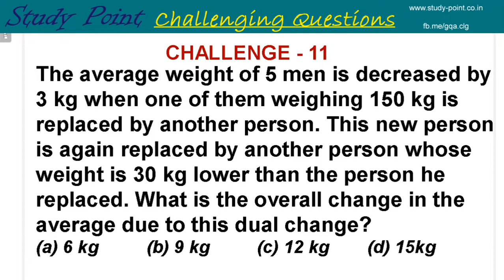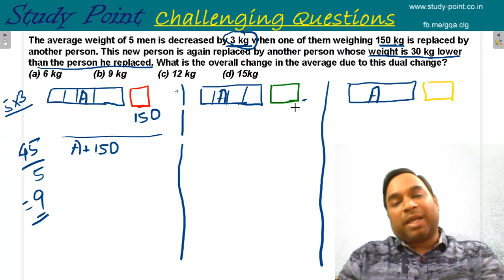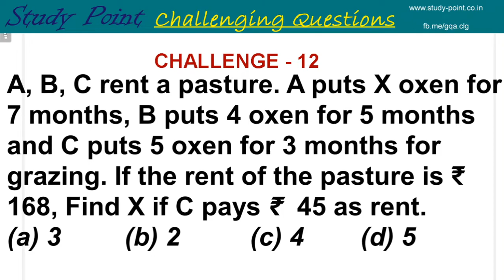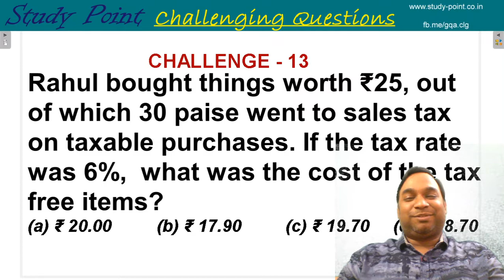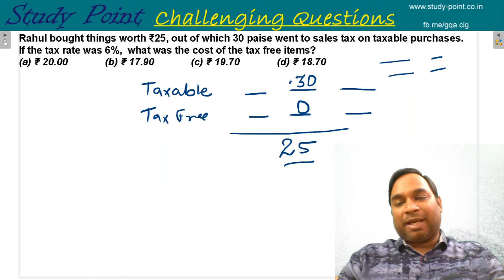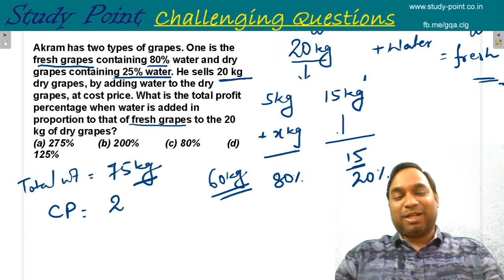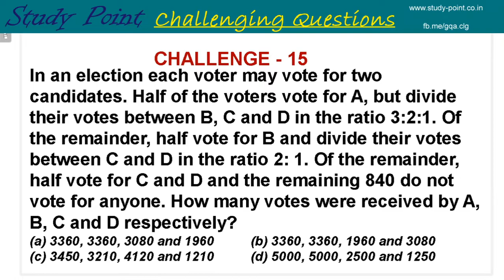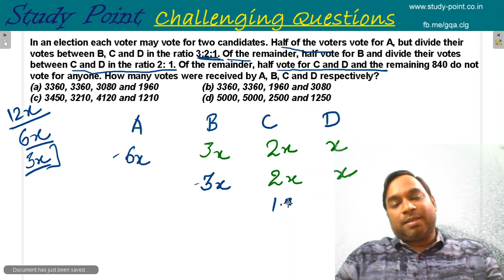Challenging Questions - Set 3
Questions 11-15
11. "The average weight of 5 men is decreased by 3 kg when one of them weighing 150 kg is replaced by another person. This new person is again replaced by another person whose weight is 30 kg lower than the person he replaced. What is the overall change in the average due to this dual change?

(a) 6 kg (b) 9 kg (c) 12 kg (d) 15kg"

12. "A, B, C rent a pasture. A puts 'X' oxen for 7 months, B puts 4 oxen for 5 months and C puts 5 oxen for 3 months for grazing. If the rent of the pasture is ₹ 168, Find X if C pays ₹ 45 as rent.

13. "Rahul bought things worth ₹25, out of which 30 paise went to sales tax on taxable purchases. If the tax rate was 6%, what was the cost of the tax free items?

14. "Akram has two types of grapes. One is the fresh grapes containing 80% water and dry grapes containing 25% water. He sells 20 kg dry grapes, by adding water to the dry grapes, at cost price. What is the total profit percentage when water is added in proportion to that of fresh grapes to the 20 kg of dry grapes?

15. "In an election each voter may vote for two candidates. Half of the voters vote for A, but divide their votes between B, C and D in the ratio 3:2:1. Of the remainder, half vote for B and divide their votes between C and D in the ratio 2: 1. Of the remainder, half vote for C and D and the remaining 840 do not vote for anyone. How many votes were received by A, B, C and D respectively?
(a) 3360, 3360, 3080 and 1960 (b) 3360, 3360, 1960 and 3080
(c) 3450, 3210, 4120 and 1210 (d) 5000, 5000, 2500 and 1250"